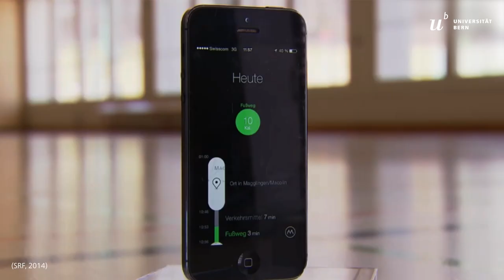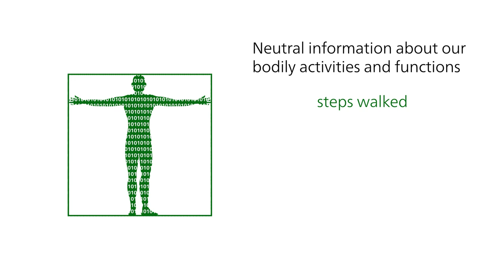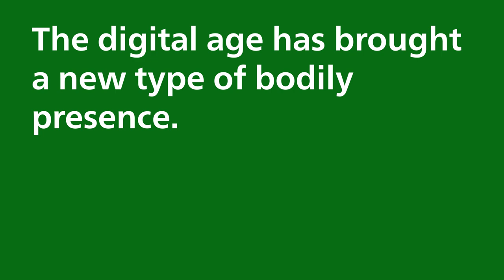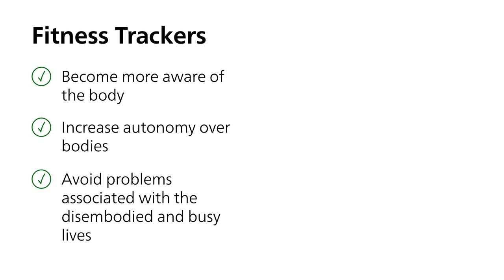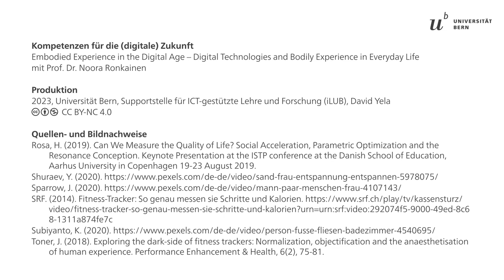Digital Technologies and Bodily Experience in Everyday Life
In a world increasingly shaped by technology and metrics, we often find ourselves seeking answers about our bodies through digital tools and self-tracking apps. Let's explore the profound implications of this "quantified self". Are these technologies leading us toward greater self-awareness, or are they fueling insecurities and distancing us from our true selves?

This video is part of the online learning unit "Embodied Experience in the Digital Age", which was created as part of the "Competencies for the (digital) future" (KDZ) program.

Further information on the KDZ program and other modules can be found